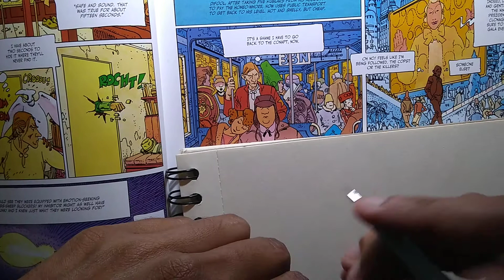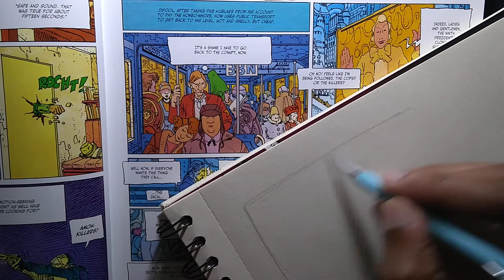Comic art study: MOEBIUS art from THE INCAL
Instagram for my comic strips: @comicxbyboris
Instagram for my other illustrations: @sketchman_boris